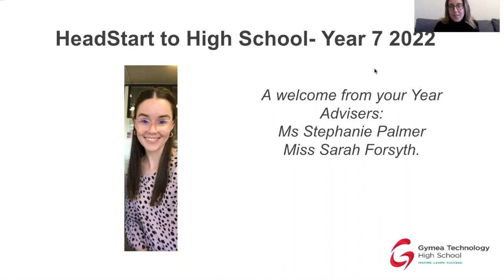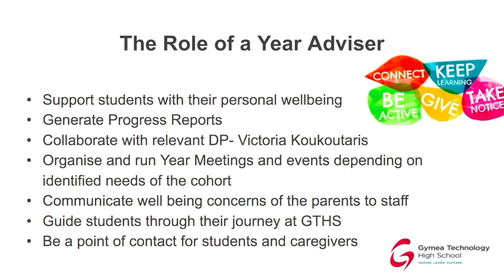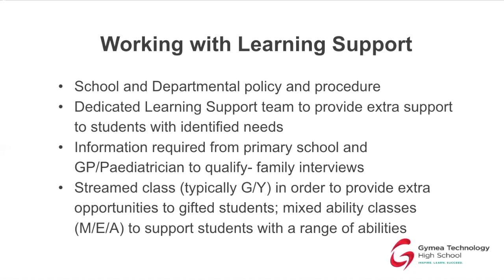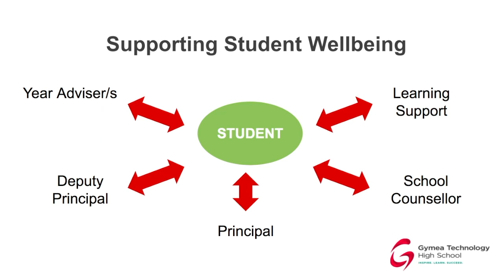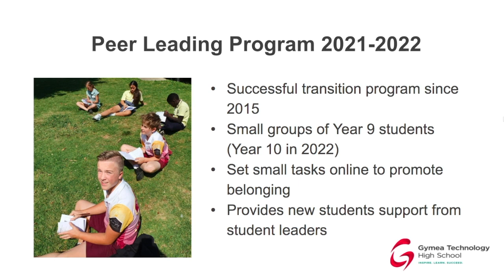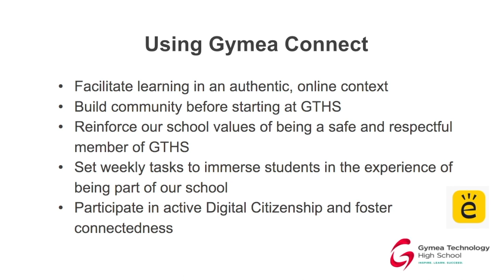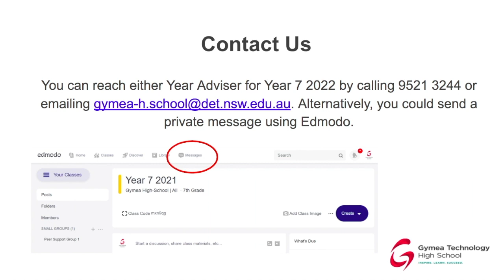Year 7 2022 Year Adviser Introduction